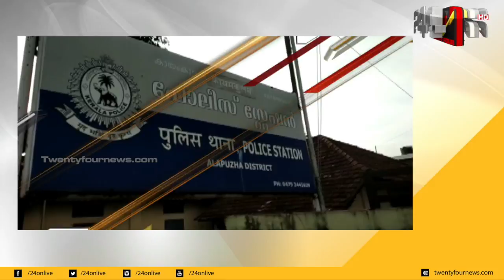കായംകുളത്ത് നേപ്പാളുകാരിയായ പതിമൂന്നുകാരിക്ക് നേരെ പീഡനശ്രമം | 24 Special